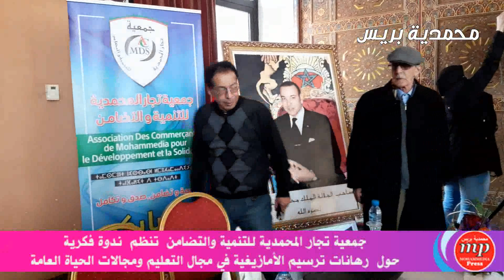جمعية تجار المحمدية تنظم ندوة فكرية حول رهانات ترسيم الأمازيغية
جمعية تجار المحمدية للتنمية والتضامن  تنظم  ندوة فكرية حول  رهانات ترسيم الأمازيغية في مجال التعليم ومجالات الحياة العامة ذات الأولوية  على ضوء صدور القانون التنظيمي رقم 16 .26